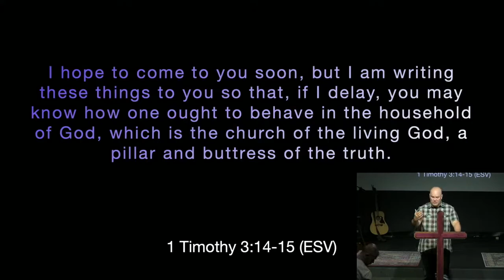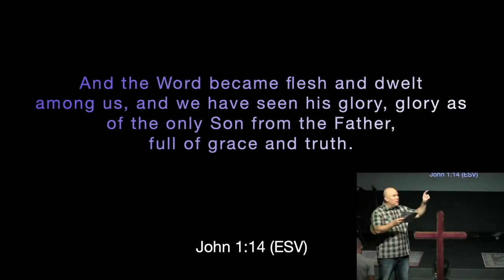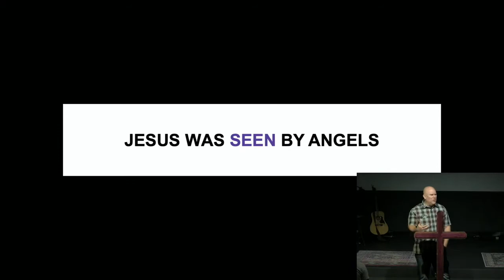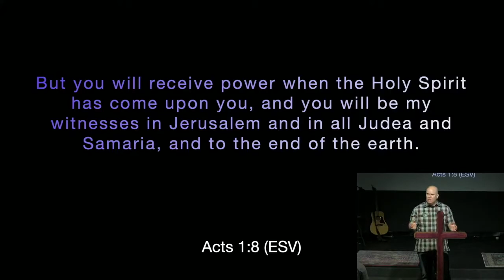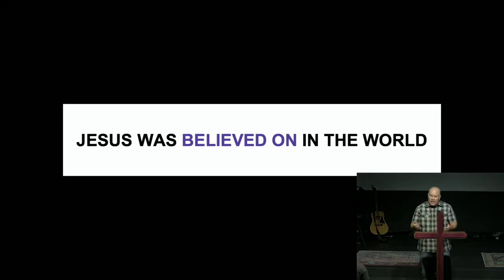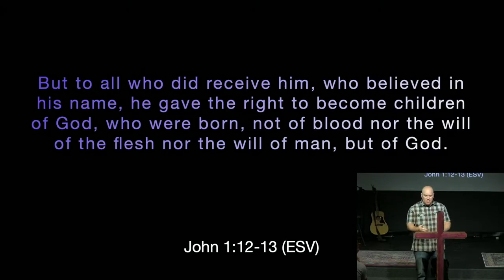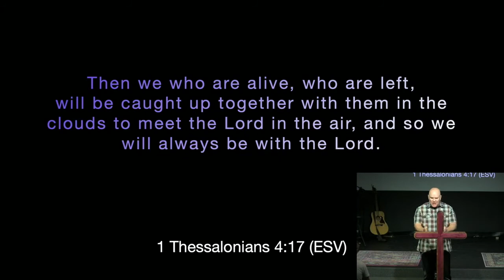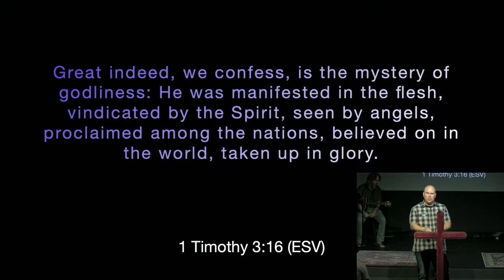09.19.2021 | "Authentic" | Pastor Matt Mitchell